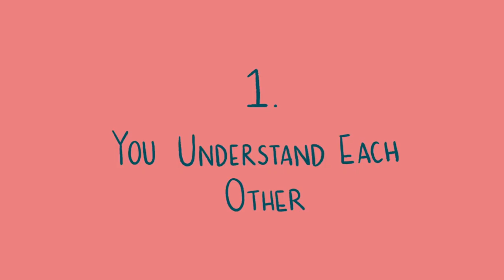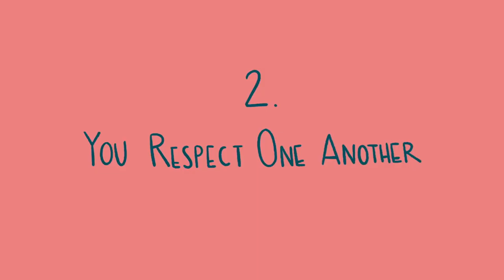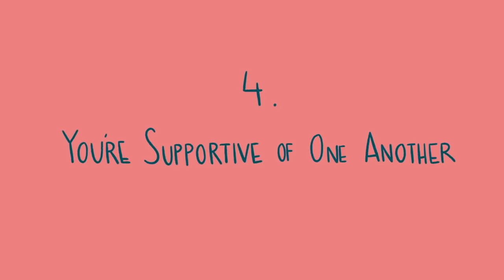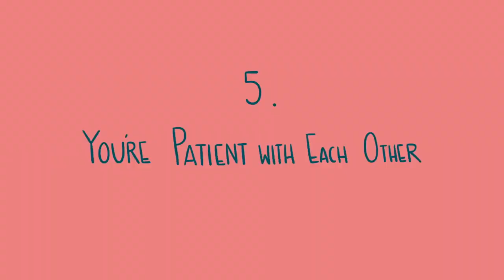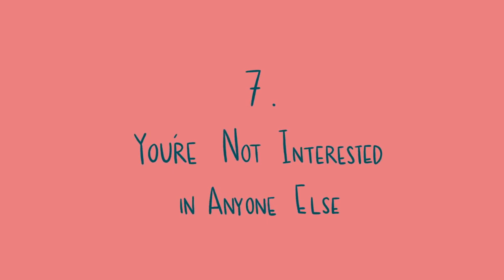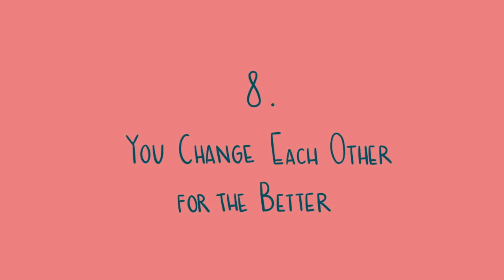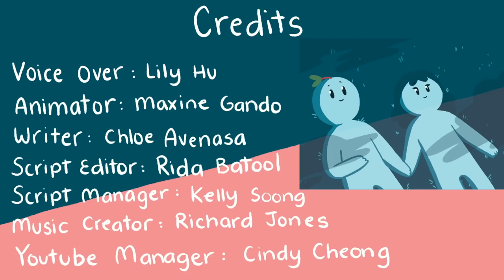The signs of True Love.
Don't we all look for true love? See the signs of true love. Meet the one who will adore you and treat you the way you should be treated.